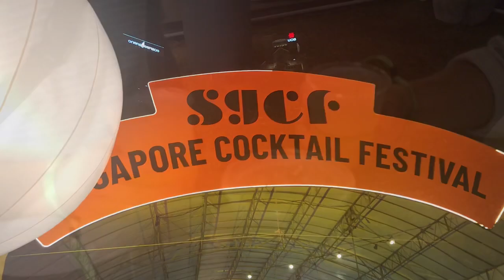【カクテルフェス】新卒女子のシンガポール生活初休日